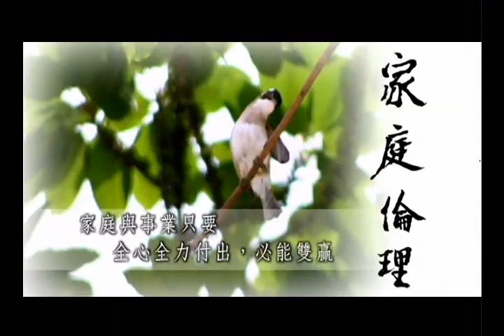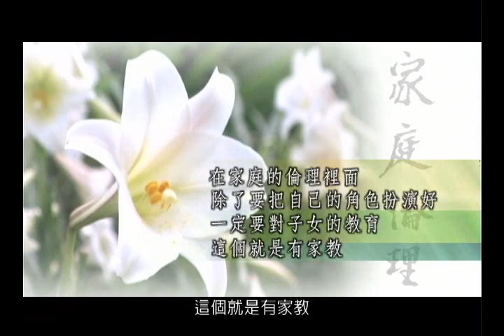新時代心倫理-家庭倫理14